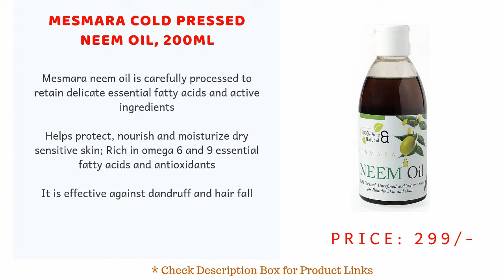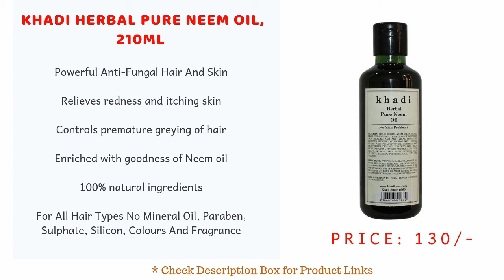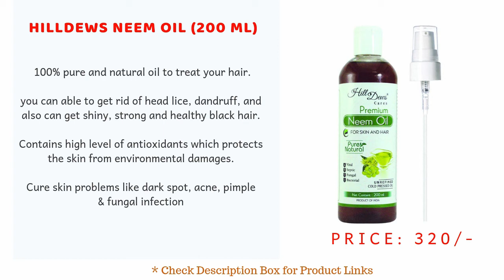Top 10 Best Neem Oils For Skin & Hair Growth In India With Price Neem Oil Best Selling Brands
1.  Morpheme Remedies Pure Organic Neem Oil for Hair and Skin ***

2.  Kama Ayurveda Organic Neem Oil ***

3.  HillDews Neem Oil For Skin & Hair ***

4.  Khadi Herbal Pure Neem Oil ***

5.  Nature's Absolutes Neem Oil ***

6.  AromaMusk USDA Organic 100% Pure Cold Pressed Neem Oil ***

7. Old Tree Neem Oil for Dandruff Removal ***

8. Mesmara Cold Pressed Neem Oil ***

9. Pure Rus Cold Pressed Organic Neem Oil ***

10.Seyal Neem Oil Pure & Natural ***

Which Neem oil is good for hair?

which is the best organic neem oil for skin & hair growth?

Can I use neem oil on my face?

What are the benefits of neem oil for face?